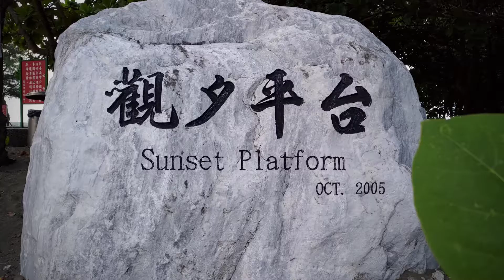觀夕平台 Sunset 2020.9.17